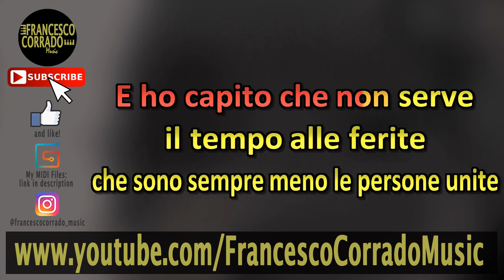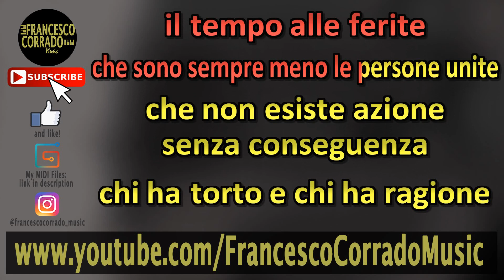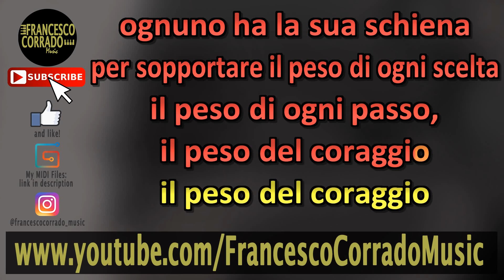FIORELLA MANNOIA - Il peso del coraggio KARAOKE (Piano Instrumental)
Keyboard: Roland RD-64
DAW: Ableton Live 9 Suite
Software: Karaoke Video Creator
Video Editing Software: Sony Vegas Pro 13.0

TESTO
Sono questi vuoti d’aria
questi vuoti di felicità
queste assurde convinzioni
tutte queste distrazioni
a farci perdere

Sono come buchi neri
questi buchi nei pensieri
si fa finta di niente
lo facciamo da sempre
ci si dimentica

Che ognuno ha la sua parte
in questa grande scena
che ognuno ha i suoi diritti
ognuno ha la sua schiena
per sopportare il peso
di ogni scelta
il peso di ogni passo,
il peso del coraggio

E ho capito che non sempre
il tempo cura le ferite
che sono sempre meno
le persone amiche
che non esiste resa senza pentimento
che quello che mi aspetto
è solo quello che pretendo
ed ho imparato ad accettare
che gli affetti tradiscono
che gli amori,
anche i più grandi poi finiscono
che non c’è niente
di sbagliato in un perdono
che se non sbaglio
non capisco io chi sono

Sono queste devozioni
queste manie di superiorità
c’è chi fa ancora la guerra
chi non conosce vergogna
chi si dimentica

per sopportare il peso di ogni scelta

E ho capito che non serve
il tempo alle ferite
che sono sempre meno le persone unite
che non esiste azione
senza conseguenza
chi ha torto e chi ha ragione
quando un bambino muore
e allora stiamo ancora zitti
che così ci preferiscono
tutti zitti
come cani che obbediscono
ci vorrebbe più rispetto,
ci vorrebbe più attenzione
se si parla della vita,
se parliamo di persone

Siamo il silenzio che resta
dopo le parole
siamo la voce che può arrivare
dove vuole
siamo il confine
della nostra libertà
siamo noi l’umanità
siamo in diritto di cambiare tutto
e di ricominciare
ricominciare

(Instrumental)

Ognuno ha in gioco la sua parte
ognuno ha i suoi diritti

Karaoke Strumentale Gratis | Fiorella Mannoia - Il peso del coraggio